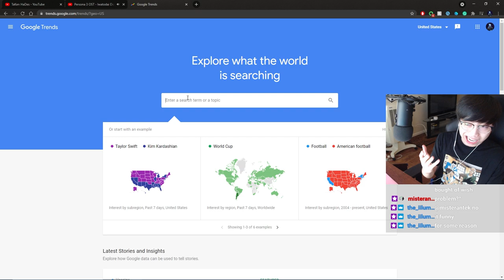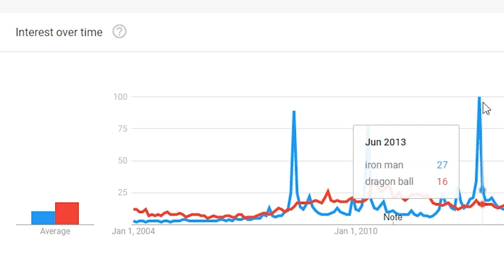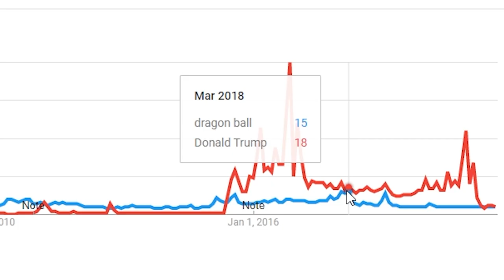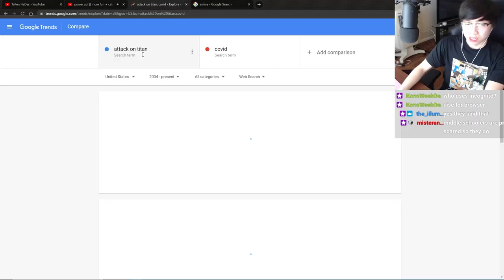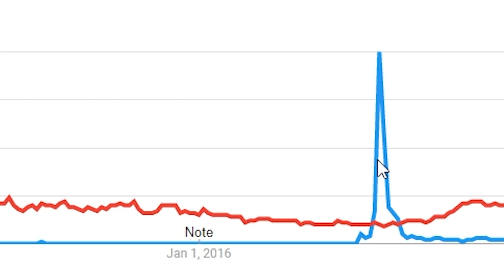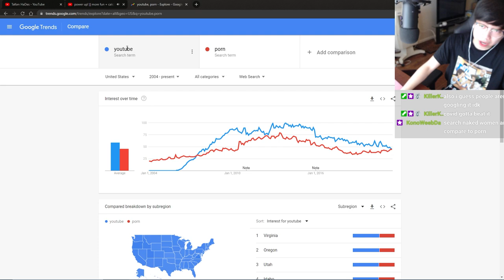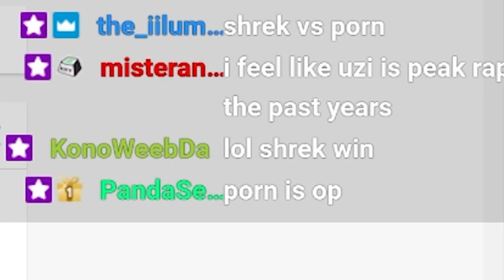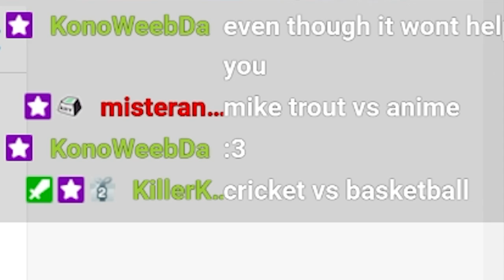Is ANIME actually MAINSTREAM Now?!